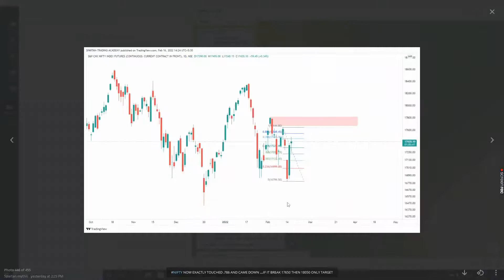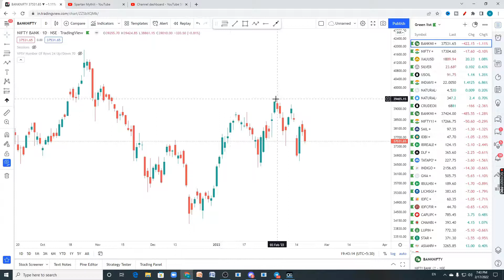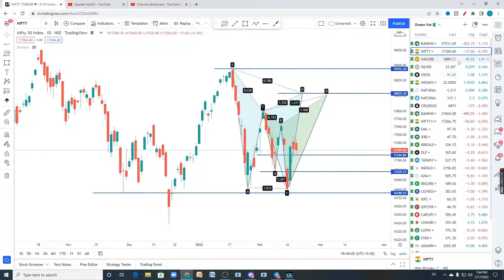NIFTY NEXT TARGET 18050 OR 15900?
spartan mythili
sensextoday in tamil
future and option
trading psychology
NIFTY NEXT5O

Cryptocurrency account opening
Forex  account opening
FXTM :
Step -2
Binance :  ( International Exchange )

how to do fundamental analysisq on stocks
chart patterns
option trading

shout to spartan trading academy team

Our videos will be useful for beginners in stock market trading as well as experienced professionals. We will be discussing a wide array of topics ranging from stock market analysis to psychology of traders.

(ii) doesnot  invite anybody to invest in any financial instruments that are discussed. Because for eg., Investments in equity shares, debentures, Mutualfunds, Options, Futures etc, are not obligations of guaranteed returns and are subject to investment risks.